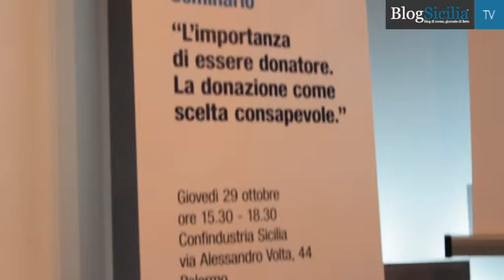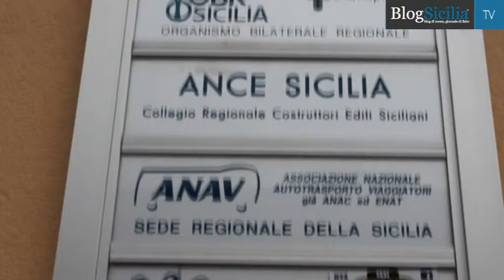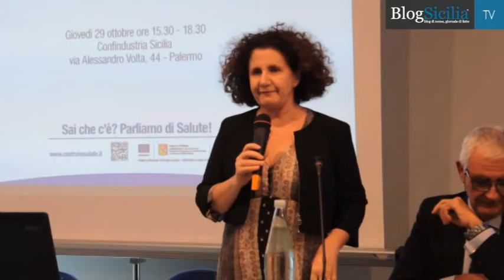Salute, il piano della Sicilia per incrementare le donazioni di sangue e organi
L’importanza di essere donatore è stato il tema al centro del seminario tenuto nei locali di Confindustria Sicilia nell’ambito del Piano per la prevenzione e la promozione dei corretti stili di vita del Dipartimento Attività Sanitarie e Osservatorio Epidemiologico dell’Assessorato Salute della Regione siciliana.